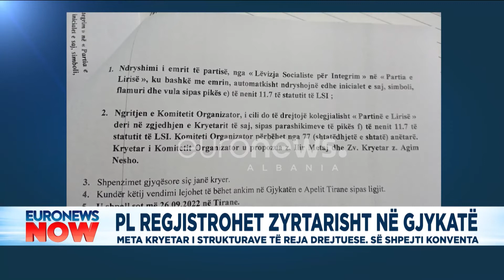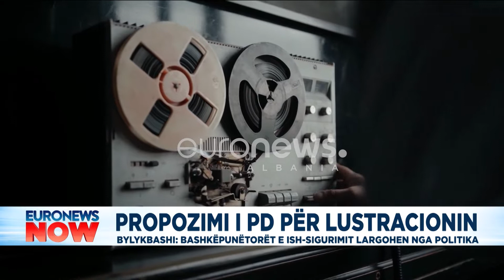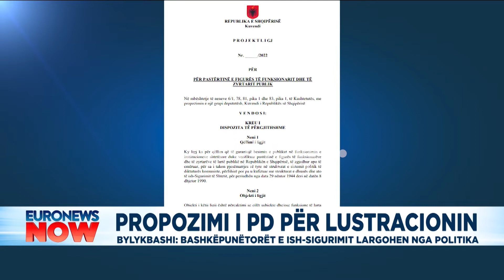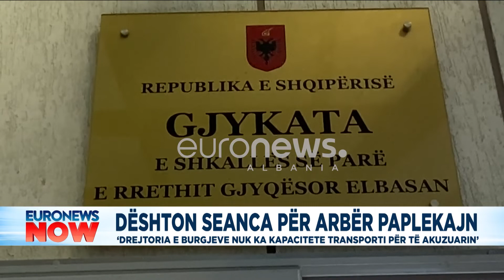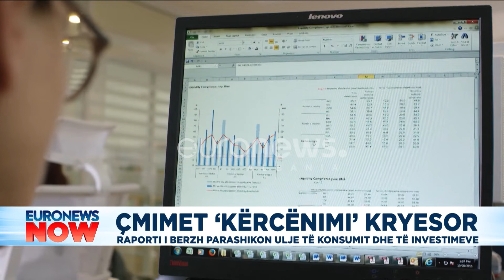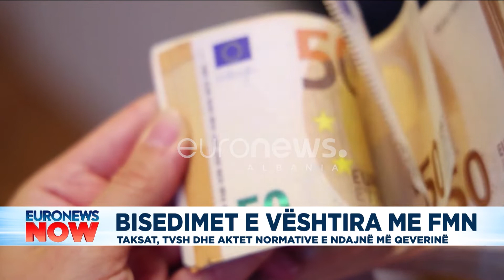Edicioni Informativ Euronews Albania - 28 Shtator, ora 15:00